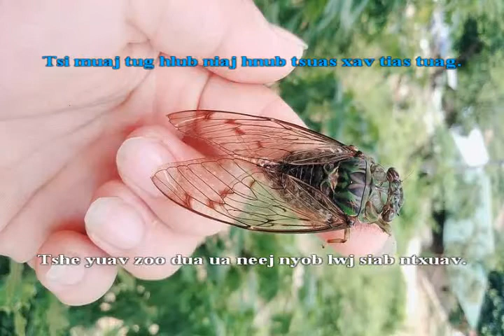Phooj yws nov tias koj nyuaj siab. nkauj ntseeg txhawb zos tawm tshiab, By Koob Huj Lis karaoke.